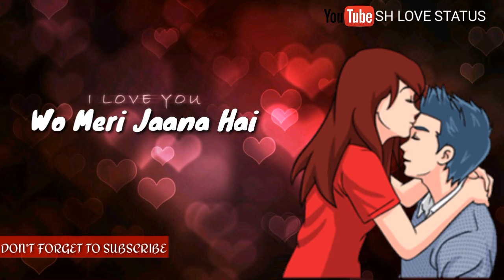💏Wo Ladki Nahi Zindagi Hai Meri💑 || 💜💜True Love Whtasapp Status💜💜